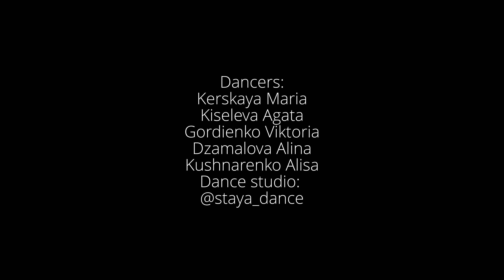ITZY- LOCO Dance cover| One take | by MAD-ENS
Dancers:
Kerskaya Maria
Kiseleva Agata
Gordienko Viktoria
Dzamalova Alina
Kushnarenko Alisa
Dance studio: